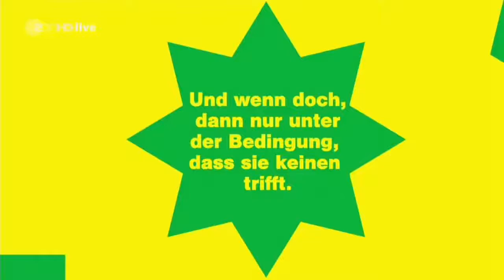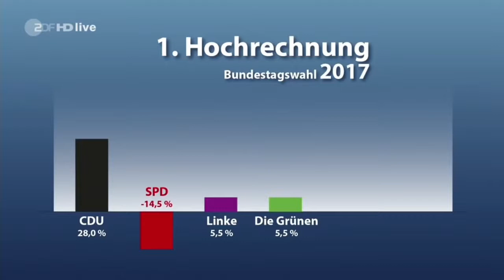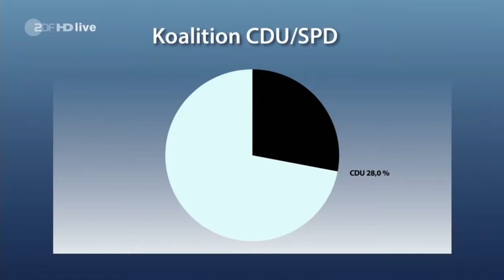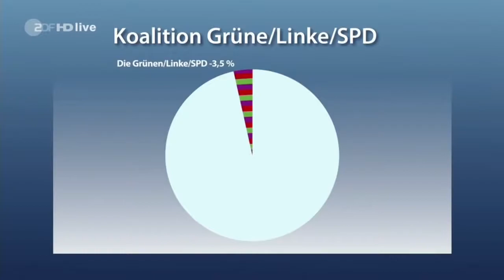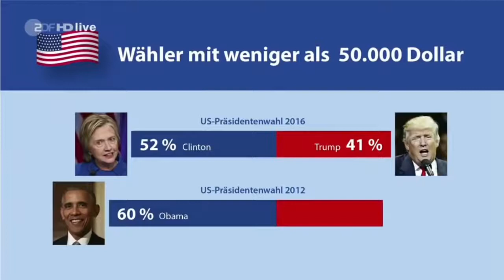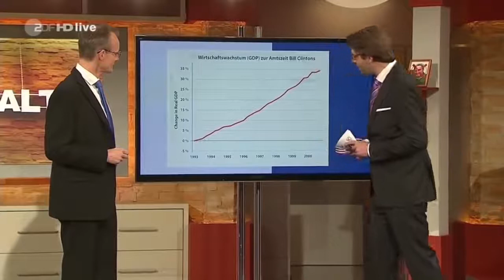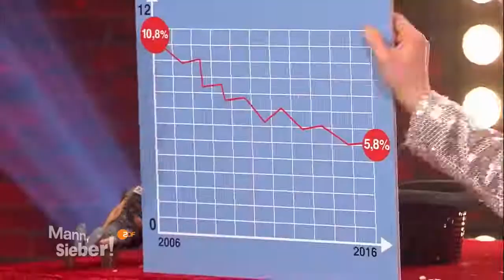Die Anstalt zur Wahl 2017 nur Satire oder Wahrheiten